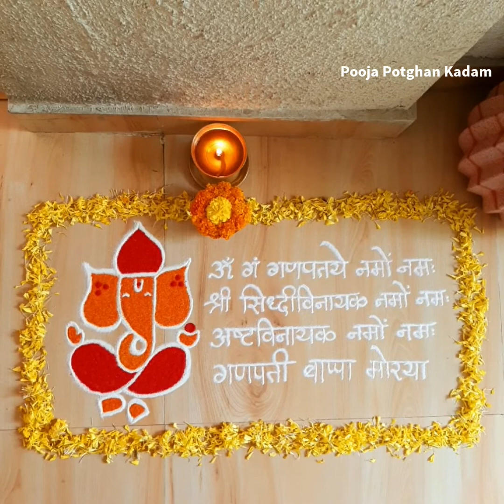Akshay Tritiya special rangoli | Kalash | अक्षय तृतीयाची रांगोळी | कलशपूजा | Margashish Guruvar